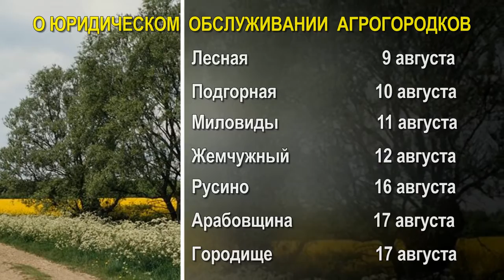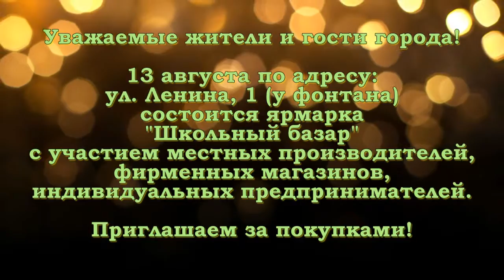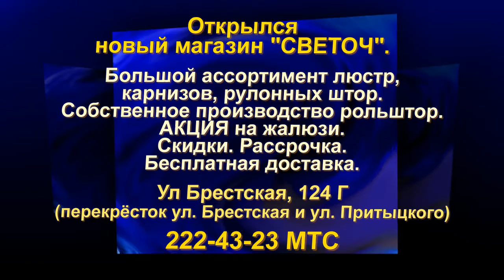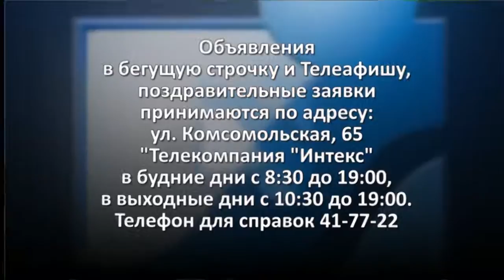Телеафиша от 09 08 2016